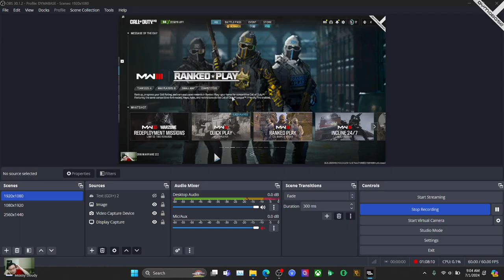Call of Duty Modern Warfare III - Multiplayer Match Gameplay Let's Play [7-1-2024]